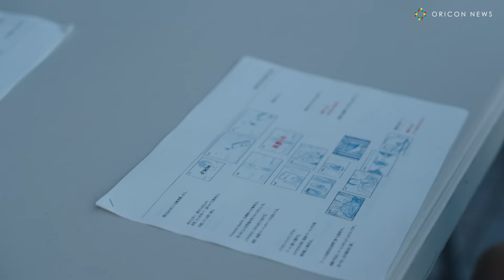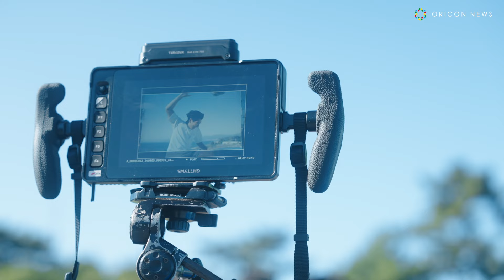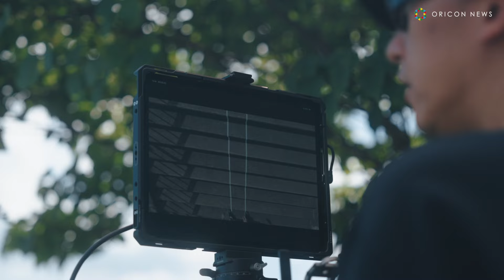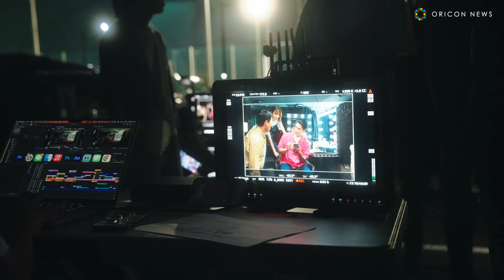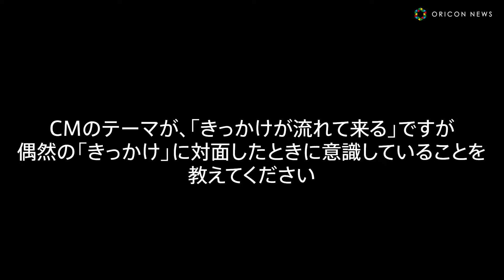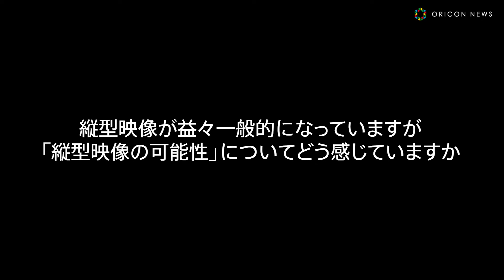賀来賢人、TikTok撮影で全力チャレンジ！？ 『TikTok』新WebCM「きっかけが、流れてくる。」篇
俳優の賀来賢人が26日より全国公開されるショートムービープラットフォーム『TikTok』の新WebCM「きっかけが、流れてくる。」篇に出演。

本WebCMでは、TikTokに投稿されている、ひとりひとりの生活に役に立つ様々なジャンルの映像に賀来が触れて、日常が豊かになっていく様子を「きっかけが、流れてくる。」というキャッチコピーと合わせて表現している。

TikTok の「おすすめ」フィードに表示される動画に刺激を受け、大盛りのラーメンを食べたり、街を上手く利用したアイデアあふれる運動をしたり、ついには飛び込み台から思い切りジャンプするまで、TikTokと共に、1日を全力で楽しむ賀来の様子が楽しめる、爽快感あふれる内容となっている。